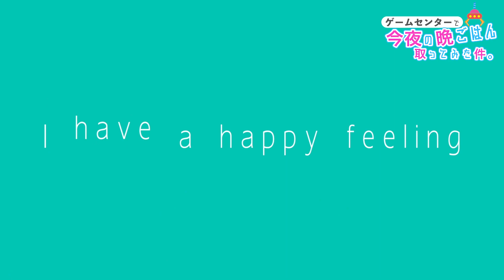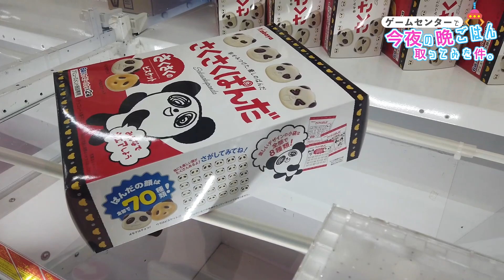【ガチ】UFOキャッチャーで1日分の食糧調達してきました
やっほーみんな元気ー？
さらちゃんです🦍

今回は、1日分のご飯を調達しに、ゲームセンターに行ってきました！！！！
調達する方法は、UFOキャッチャー🪐👽✨
途中から次から次へと取れちゃうから、調子乗りすぎちゃったよーwww

久しぶりにやったUFOキャッチャーは楽しかった〜〜〜〜😆✨

See you!

株式会社ジーク・エンターテインメント
〒150-0001
渋谷区神宮前6-23-4 桑野ビル2階
南条采良 宛

お仕事のオファーはこちら📩

【ディレクター兼カメラマン】
tobu masato

【カメラマン兼編集】
yuki iijima